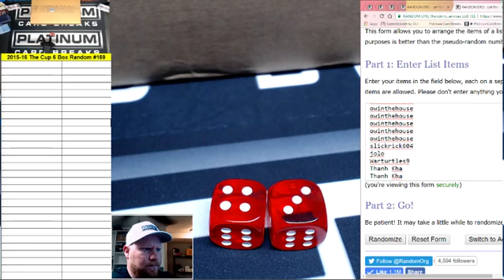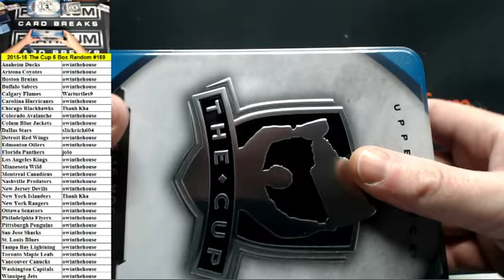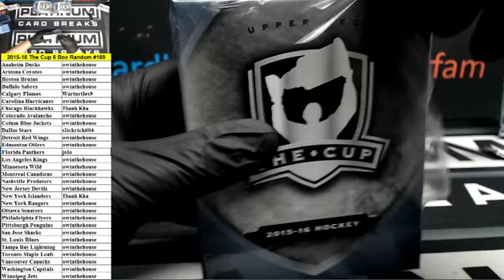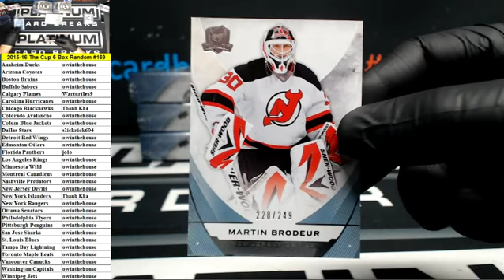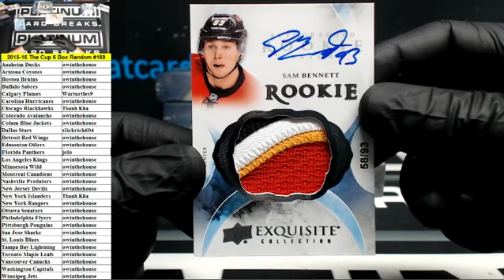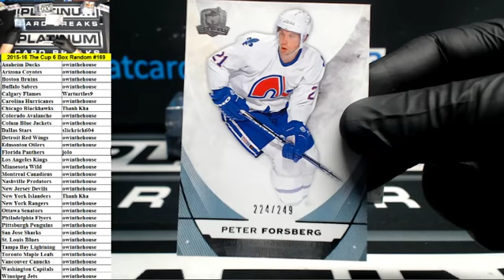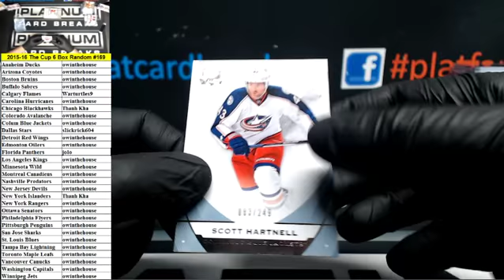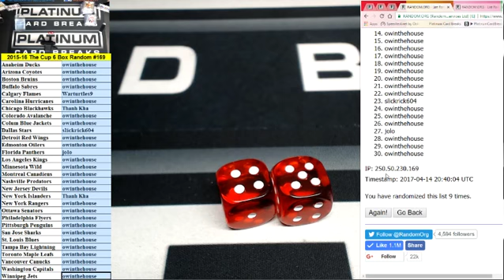2015-16 Upper Deck The Cup Hockey 6 Box Case Random Teams #169